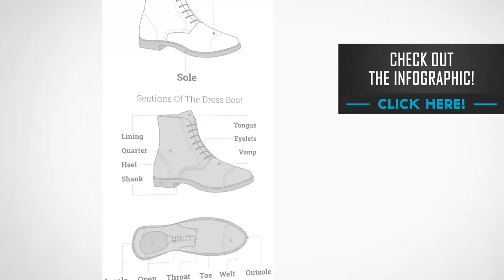Руководство по выбору мужских ботинок | Стиль ботинок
Господа, в сегодняшнем видео Антонио поговорит о мужских ботинках. Как же выбрать себе ботинки, как определить ботинки хорошего качества? Также будут рассмотрены такие стили ботинок, как челси, чукки и шнуровки.

Сегодняшний материал разделен на 3 части. Для начала мы обсудим вопрос: зачем вам добавлять в свой гардероб ботинки? Затем ответим на вопрос: что такое ботинки? И в конце обсудим вопрос: как вписать в свой гардероб костюмные ботинки?

1. - 0:54 - Зачем носить ботинки?
2. - 1:38 - Что такое костюмные ботинки?
3. - 5:21 - Как добавить ботинки в свой гардеро?

Друзья, оставляйте свои комментарии, какие ботинки больше всего нравятся вам и было ли видео полезным.